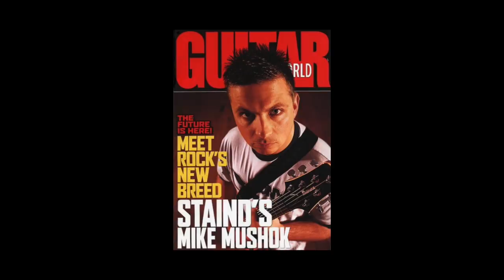RISE AND FALL OF NU METAL Part 6 (Staind 1993 - 2002)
Rise and fall of nu metal is back! It's been 5 months since my last upload from these series! So i've decided to make it as a premier for the first time on my channel! Just for fun! Let's see how it goes shall we?

A band that has been requested several times Staind! So here it is! And this is only half of the entire video on this band.

Staind Documentary

Press CC for subs in Russian and in English!

JD